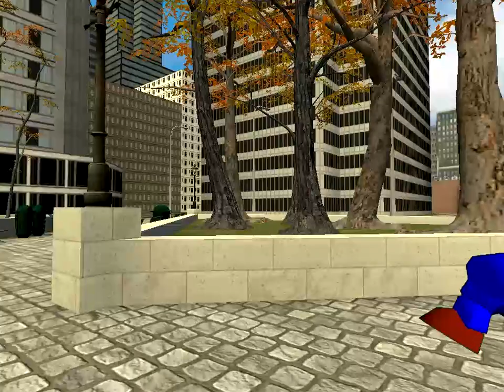SM64 Bloopers: Los Recuerdos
Ed y Mario recordaran buenos momentos de años pasados hasta que E.N comience a recordar algunas cosas sobre su vida pasada pero aprenderá que olvidar es lo mejor. Especial 3 años desde el primer blooper.

Canción final → To the Gateway - Super Mario Galaxy